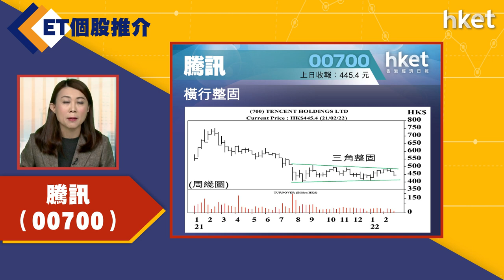【ET個股推介】騰訊（00700）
今日ET個股推介－騰訊（00700）